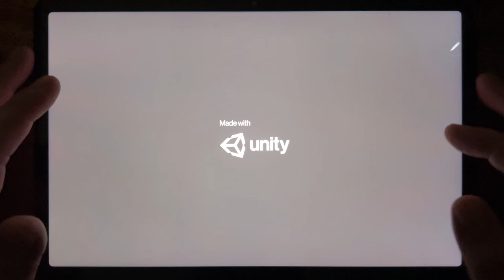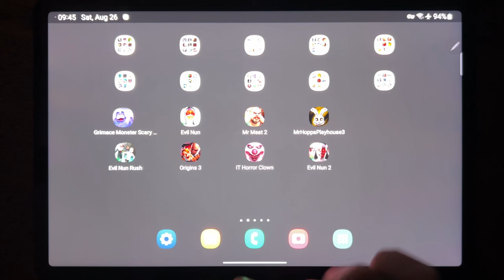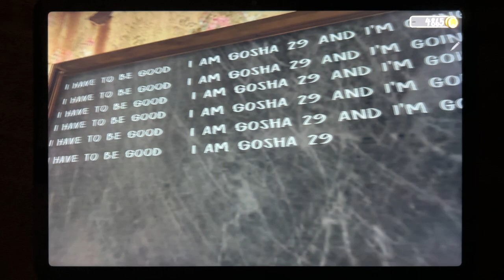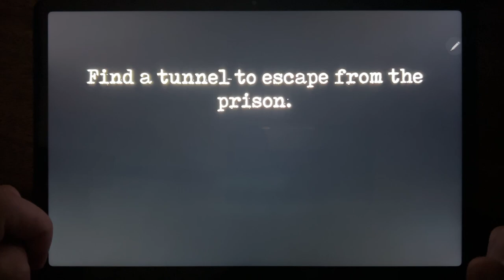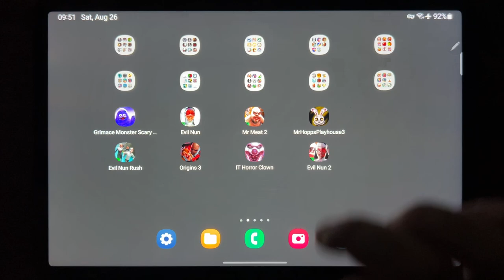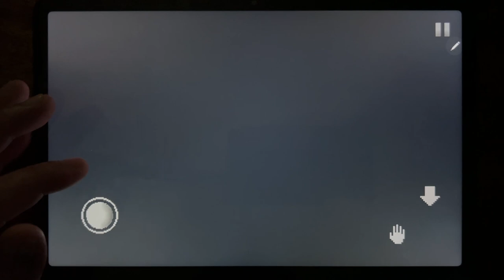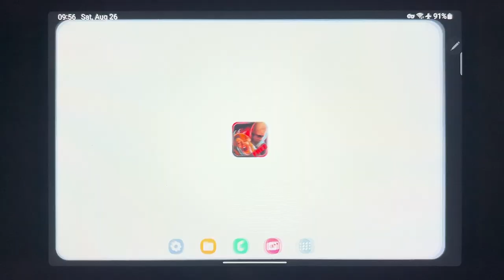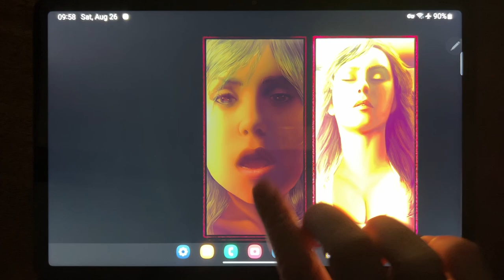Grimace Monster Scary Survival, Evil Nun, Mr Meat 2, Mr Hopps Playhouse 3, Evil Nun Rush, Origins 3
Grimace Monster Scary Survival, Evil Nun, Mr Meat 2, Mr Hopps Playhouse 3, Evil Nun Rush, Origins 3, It Horror Clown, Evil Nun 2